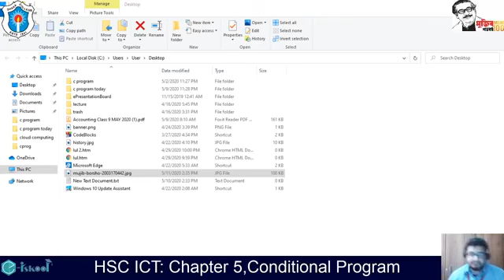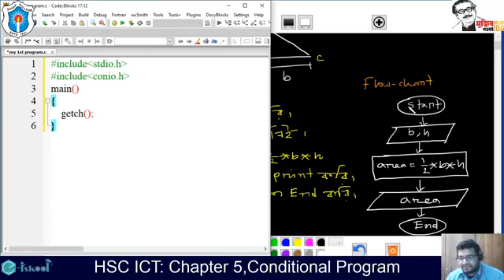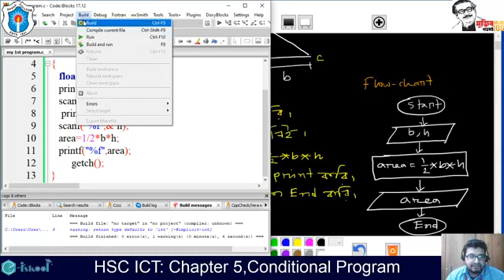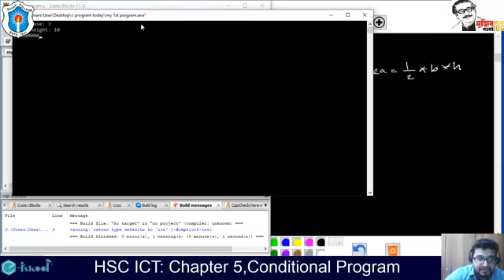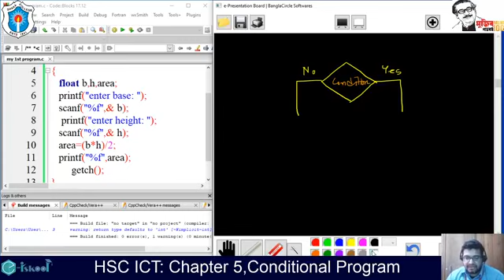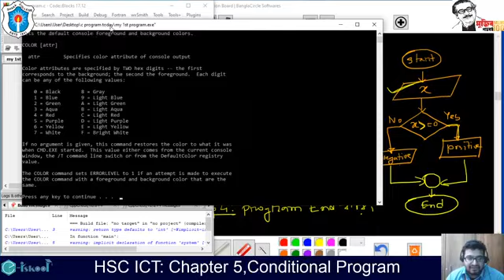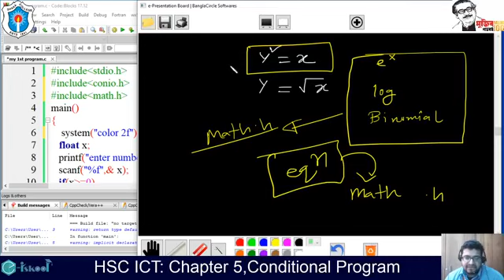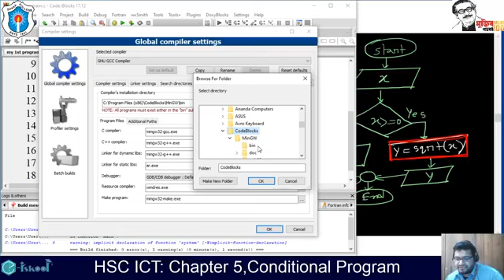বিষয়ঃ Conditional Program; মোঃ ইয়াসিন তানভীর, সহকারী প্রেগ্রামার, আইসিটি বিভাগ, ঢাকা কলেজ। Lec-13